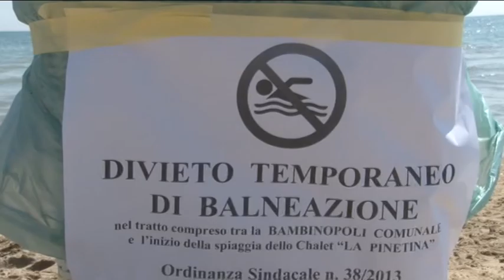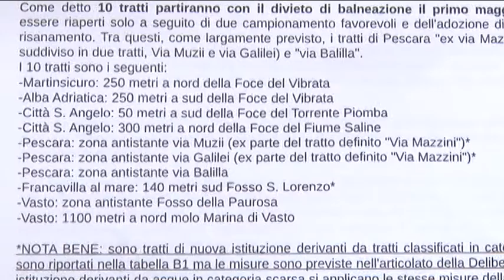Balneazione. Dati negativi. Tanti i divieti in regione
Il Movimento abruzzese dell'acqua ha presentato oggi i dati sulla balneazione bella nostra regione. Numeri negativi e preoccupanti con numerosi divieti già in essere e altri in arrivo